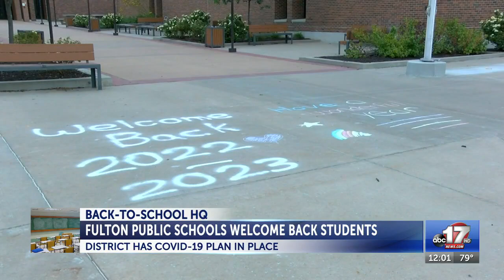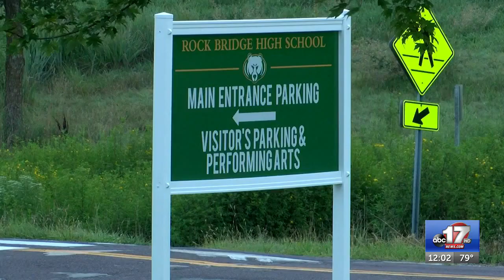Students excited for first day at Fulton Public Schools